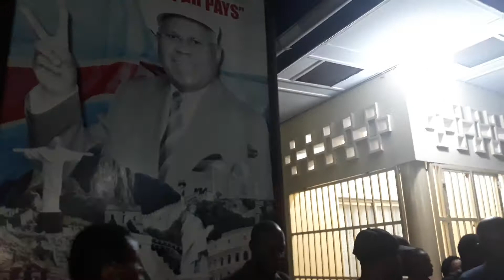URGENT 🚨🔥 EN DIRECT DE LA RÉSIDENCE DU DEFUNT ÉTIENNE TSHISEKEDI MASASI GRAVE